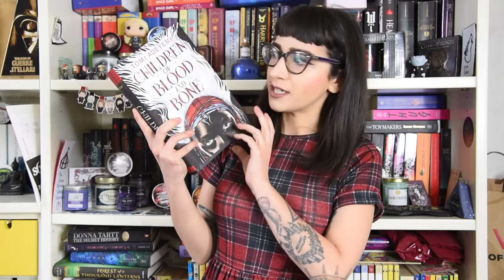CHILDREN OF BLOOD AND BONE | Recensione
Altro giro, altro regalo! Ecco la mia spassionata recensione di Children Of Blood And Bone, uno dei titoli più attesi del 2018. Si meriterà tutto l'hype?

LIBRI CITATI:
Fidanzati dell'Inverno

Filmed with: Nikon D750 + Nikon 28-120 F4 / Sigma ART 50mm f1.4
Edited with: iMovie
Thumbnails & Graphics: Photoshop CC / Illustrator CC